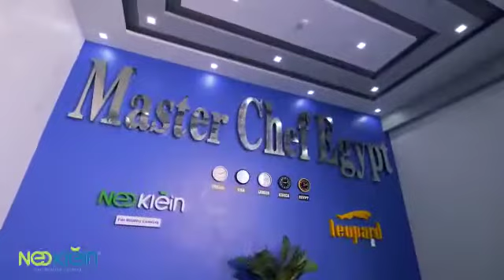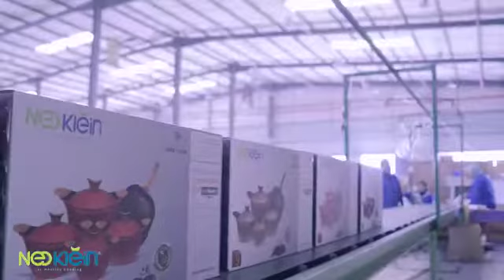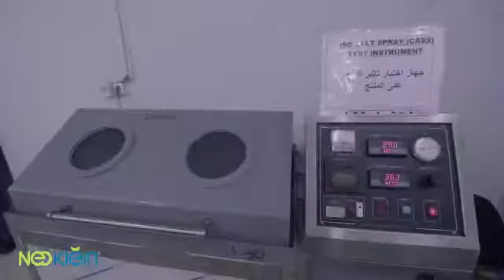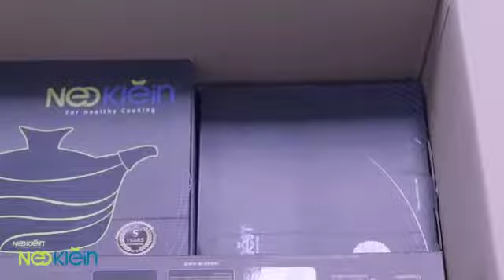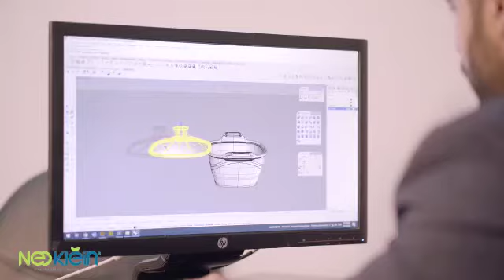neoklein factory video how to produce high quality diecasting cookware